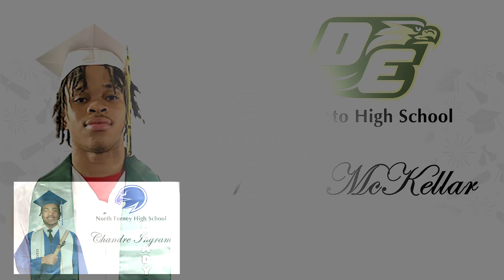Grad Interviews-Highlight Reel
This is the Grad Interviews-Highlight Reel played during Grad Program Weekend. Individual Interviews are forthcoming. Thank you! The CMT Ministry.